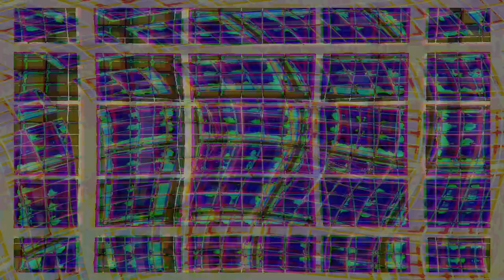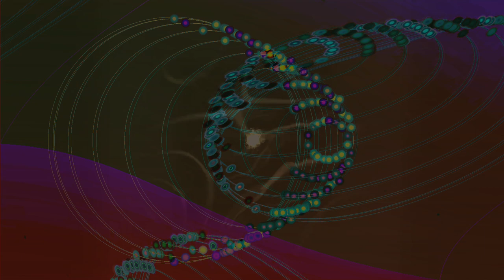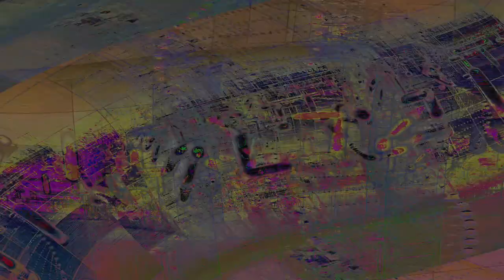New Chaos 3 Movie 24 08 21 00h48m21s